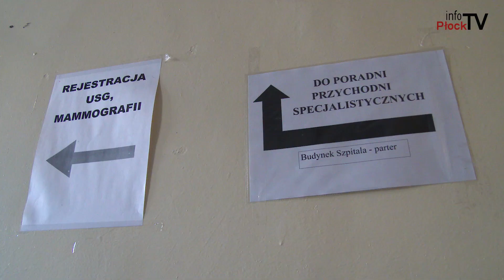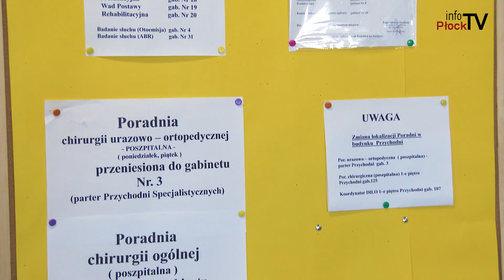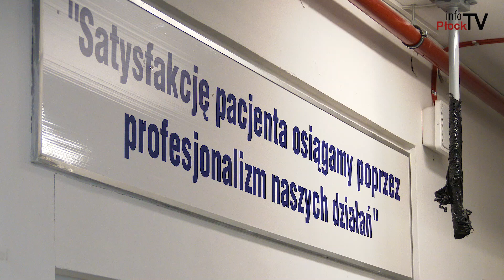Wojewódzki Szpital Zespolony w Płocku - Remont przychodni specjalistycznych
W Wojewódzkim Szpitalu Zespolonym w Płocku rozpoczął się remont budynku przychodni specjalistycznych.

Chcesz nam coś przysłać lub nas odwiedzić? Zapraszamy:

infoPłockTV
3 Maja 18 / 102
09 - 402 Płock
Poniedziałek - Piątek
godz. 9:00 - 17:00